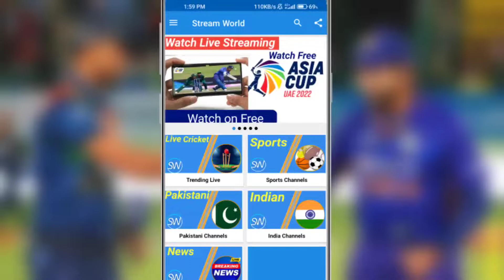🔴LIVE | India vs Sri Lanka Asia Cup 2022 Live Match Today | SL vs IND Live Match |Star Sports 1 Live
how to watch Asia Cup 2022 Live for free
how to watch Asia Cup 2022 Pakistan vs India Match
Watch Pakistan vs India Asia Cup 2022
Asia cup free me kaise dekhe
Asia Cup Pakistan vs India match free me kaise dekhe
Asia cup 2022 free me kaise dekhe
India vs Sri Lanka Asia cup live
India vs Sri Lanka Asia Cup live match
India vs Sri Lanka Asia cup live match today
India vs Sri Lanka live streaming
India vs Sri Lanka live 2022
India vs Sri Lanka live score
India vs Sri Lanka 1st T20 2022 live
India vs Sri Lanka live streaming 2022 live telecast in Dubai UAE
India vs Sri Lanka 1st T20 live
India vs Sri Lanka live Match
Engineering plus more India vs Sri Lanka Live
India vs Sri Lanka 1st T20 live streaming
India vs Sri Lanka live Asia cup Match

India vs Sri Lanka live
India vs Sri Lanka live Match Today
India vs Sri Lanka telecast UAE
India vs Sri Lanka Live war
India vs Sri Lanka Final Playing 1st T20 Asia cup
India vs Sri Lanka Match Online
India vs Sri Lanka 1st T20 Asia Cup Live
India vs Sri Lanka Today Match

Ptv sports live India vs Sri Lanka live
Ptv sports live streaming IND vs SL Asia cup
Ptv sports live India vs Sri Lanka 1st T20 2022
Dd sports Live India vs Sri Lanka Today
Gtv Live Match India vs Sri Lanka 1st T20 Live  2022
Sony Six Live India vs Sri Lanka Live Match
Star sports HD Live SL vs IND Today
T Sports Live Telecast India vs SL T20 Asia
Star Sports Live India vs Sri Lanka
Star Sports 1 Live India vs Sri Lanka
DD Sports Live India vs Sri Lanka
Sony Six Live India vs Sri Lanka
Sky Sports Live India vs Sri Lanka

IND vs SL live Asia Cup
IND vs SL live score
IND vs SL live match Asia cup in UAE Dubai
live cricket
cricket live match today online
live match
star sports 1 live
ten sports live
ten sports live streaming
ten cricket live tv channel
Ten cricket live
sony six live
gtv live
gtv live ipl
gazi tv live
জিটিভি লাইভ
rabitol bd live
rabbitholebd live
rabbitholebd gtv live
Rabbitholebd
t sports live
t sports live tv
t sports live stream
t sports live streaming
T sports live cricket
T sports tv live
live t sports
live England vs India